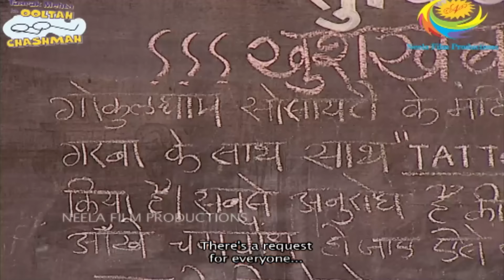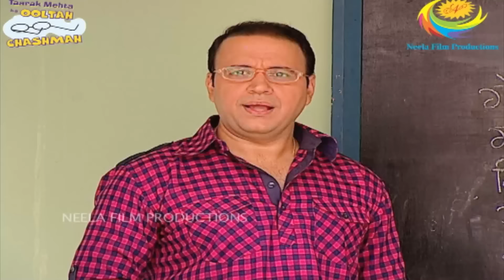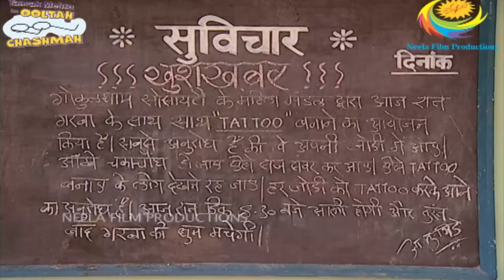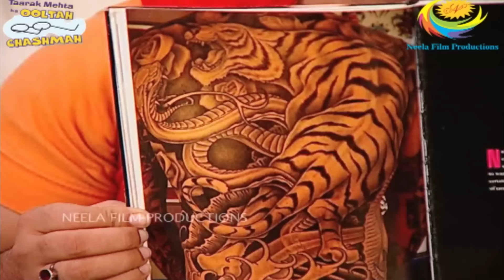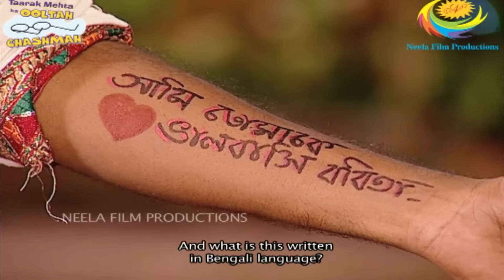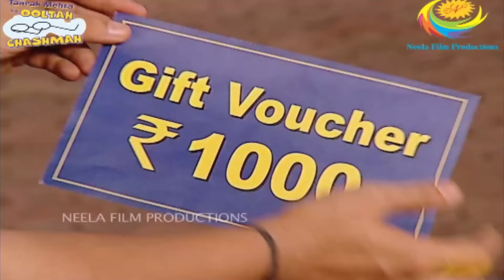Gokuldham Me Tattoo Competition?! | FULL MOVIE | Taarak Mehta Ka Ooltah Chashmah - Ep 1513 to 1516